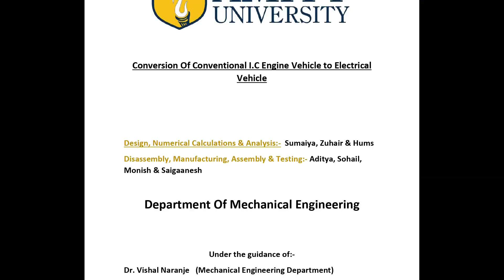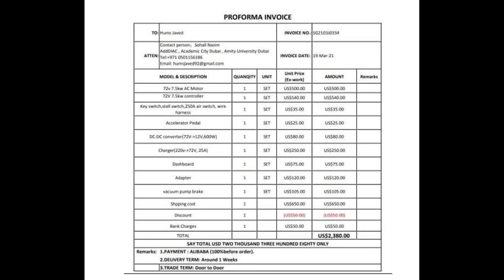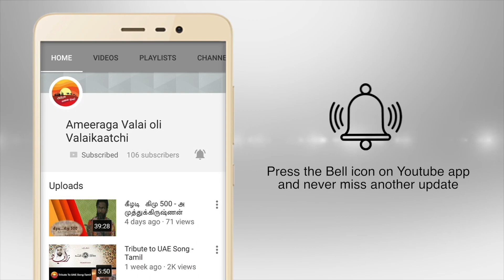Interview with Sai Gaanesh, Aditya and Suhail of UAE who succeeded in converting conventional mec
SHINING STARS OF UAE 2021

To save fuel, our  world is moving towards electrically run vehicles.

Interview with Sai Gaanesh,  Aditya and  Suhail of UAE  who succeeded in converting conventional mechanical vehicle to electrical one.

Interview by Sanjeev Ravichandran

Content and Co ordination RAMA MALAR.